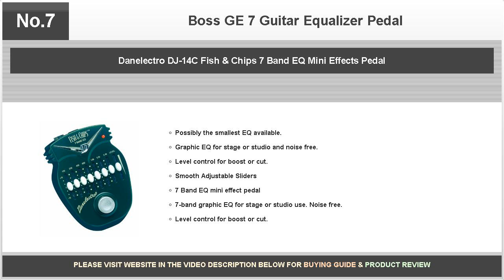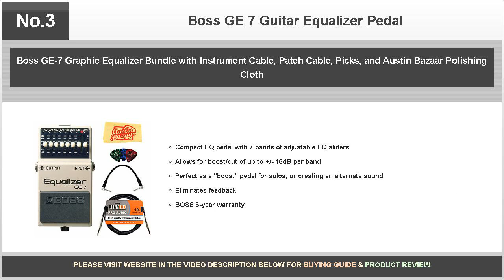Boss GE 7 Guitar Equalizer Pedal - Daring Reviews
I recently got a chance to demo the GE 7 Boss Equalizer. I think it deserves a top rating.

Bestselling products covered are as follows:

No.10: Boss GE-7 7-Band Graphic Equalizer Pedal with 1 Year Free Extended Warranty

No.9: Boss GE-7 Graphic Equalizer with PigHog PowerPig 9V DC 1000ma Power Supply

No.8: Boss GE-7 Equalizer and 2 Roland Black Series 6 inch Patch Cables

No.7: Danelectro DJ-14C Fish & Chips 7 Band EQ Mini Effects Pedal

No.6: BOSS GE-7 Graphic Equalizer Pedal Bundle w/4 Free Cables

No.5: BOSS GE-7 Graphic Equalizer Pedal w/ Daisy Chain Power Cable and (2) 6" Patch Cables

No.4: BOSS GE-7 Graphic Equalizer Pedal w/ Power Supply

No.3: Boss GE-7 Graphic Equalizer Bundle with Instrument Cable, Patch Cable, Picks, and Austin Bazaar Polishing Cloth

No.2: BOSS GE-7 Equalizer Pedal with 7 Band EQ Bundle with Blucoil 9V DC Power Supply with Short Circuit Protection, 2-Pack of Pedal Patch Cables and 4-Pack of Celluloid Guitar Picks

No.1: BOSS Seven-Band Graphic Equalizer Guitar Pedal (GE-7)